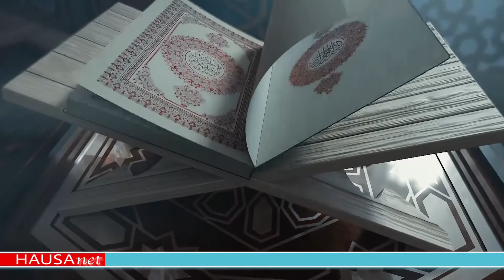TAFSIR SHEHU MUHAMMAD HAFIZU - RANA TA 6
KADA A MANTA AYI SHARE DON WASU SU SAMU.

People, Culture, Entertainment, Education, awareness and Religion